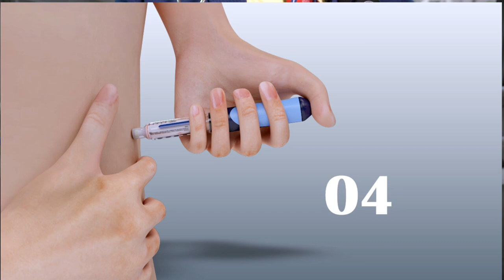Lantus Solostar insulin Pen how to inject in Hindi | Lantus Solostar insulin How to use in Hindi